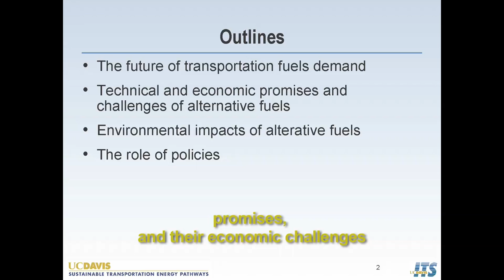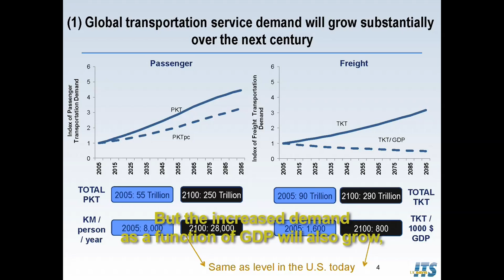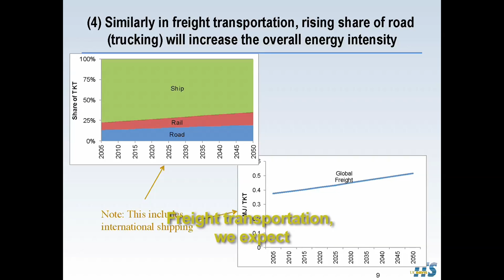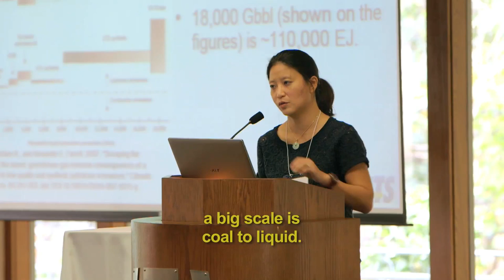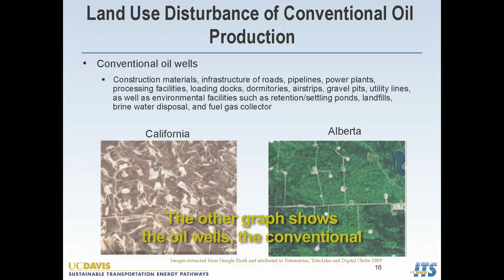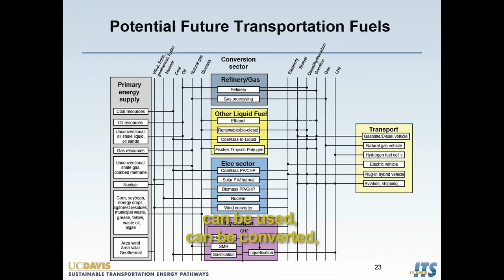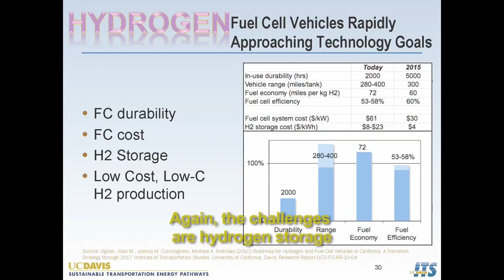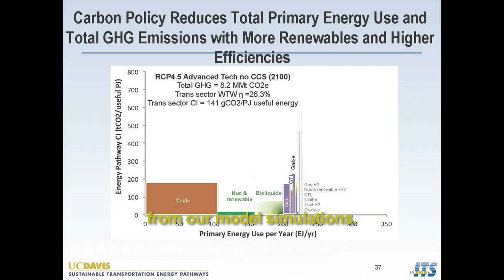Sonia Yeh - The Future of Transportation Fuels Demand, Supply & Environmental Challenges (captioned)